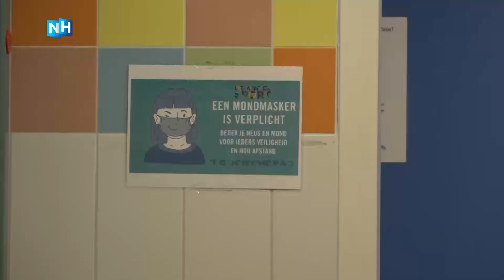Zwembadeigenaar weigert coronasluiting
Verbaasd, maar vooral heel erg boos: de Hilversumse zwembadeigenaar Shiva de Winter snapt er niets van dat zwembaden voor twee weken dicht moeten van het kabinet in de strijd tegen het coronavirus. "Daar kan ik echt met mijn verstand niet bij, want welk gevaar loop je hier nou?", zegt De Winter. Zijn zwembad, 't Gooische Bad, is vandaag dus dan ook gewoon open.

Er is sinds de persconferentie van premier Rutte afgelopen dinsdag veel onduidelijk over het doorgaan van zwemlessen in het bad. Dat leek na de persconferentie geen enkel probleem, maar onder het mom van 'foutje, bedankt' werden zwemlessen toch voor twee weken stilgelegd.

Zwembadeigenaar Shiva de Winter snapt er geen snars van. "Volwassenen mogen naar de sportschool, zelfs naar de sauna. Maar kinderen mogen geen zwemles krijgen. Dat is toch raar?", zegt hij. "We hebben het over zwemmende kinderen van drie tot zeven jaar. Ze zitten naast elkaar op school, ze rennen door elkaar in de gymzaal. Waarom kunnen ze dan geen zwemles krijgen? Ik snap dat echt niet."